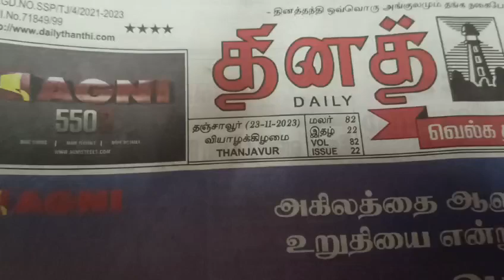BHARAT SEVAK SAMAJ - CENTRAL BSS SERVICES - FREE TUTION PROGRAMME